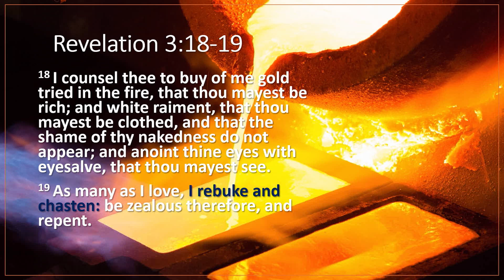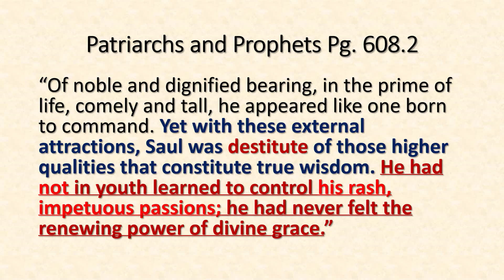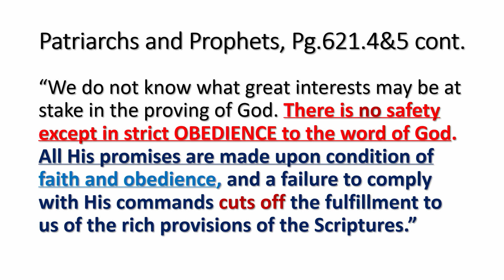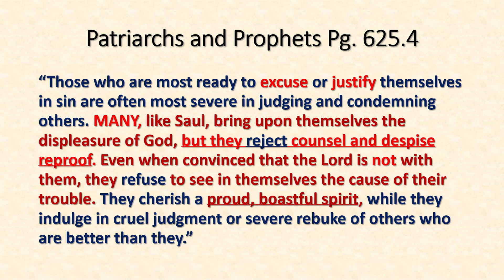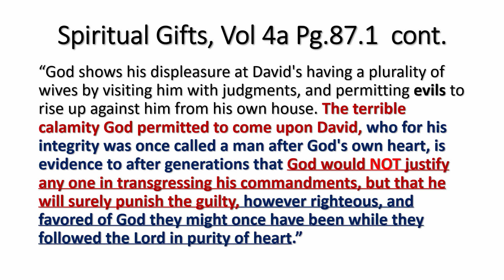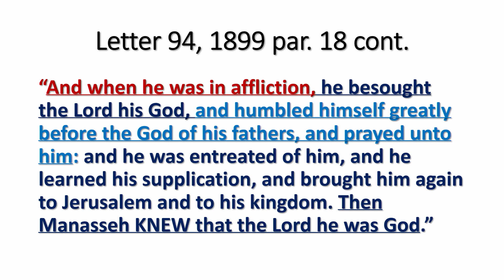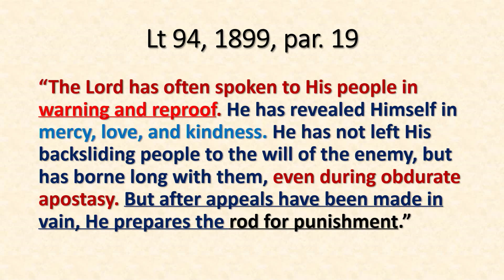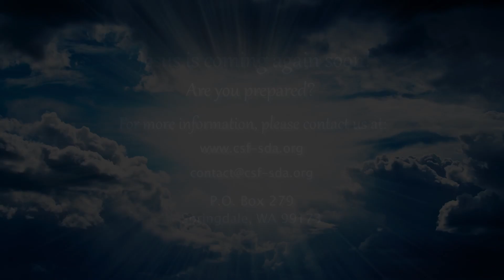Three Kings, Three Roads - Pastor Al Fletcher